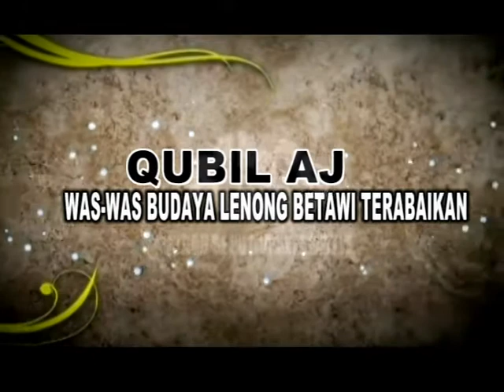QUBIL AJ : Was - Was Budaya Lenong Betawi akan Punah